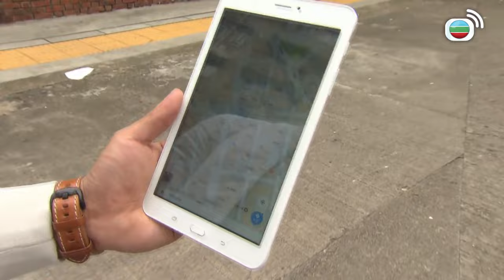跳躍生命線｜原來當人污糟到一個極緻係會....｜ TVBUSA ｜馬德鐘｜李佳芯｜劉佩玥｜陳瀅｜張曦雯｜何廣沛｜李成昌｜羅天宇｜TVB港劇精華 ｜愛情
妻子章蕙芯(李佳芯飾)死於一宗司機醉駕事故後，救護總隊目麥在田(馬德鐘飾)跟獨女諾兒、姐姐愛花(張文慈飾)、小姨章可祈(劉佩玥飾)共同生活。在田因喪妻一事痛恨不守規矩、任意妄為的人和事，公事上鐵面無私！新下屬卓家傑(何廣沛飾)為人衝動，與在田常生磨擦。此外，調任見習救護主任的上級譚家俊(羅天宇飾)凡事追求完美，更處處針對家傑，令隊員壓力大增；在田作為中間橋樑，苦心經營，力求維繫隊員的團結及合作精神，同時希望培育出色的救護精英，在不同個案挑戰中，搶救更多寶貴的生命……